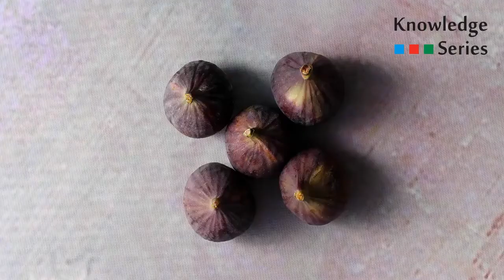खजूर और अंजीर खाने के फायदे क्या है?//What are the benefits of eating dates and figs ?